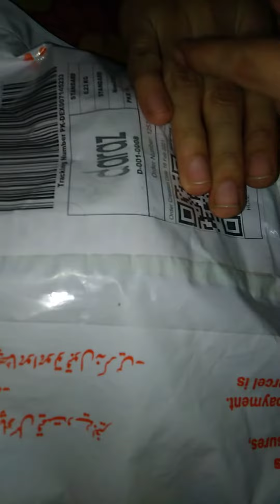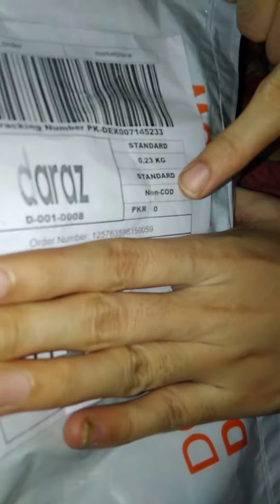Daraz order unboxing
review of stress balls ..
daraz.pk parcel unboxing